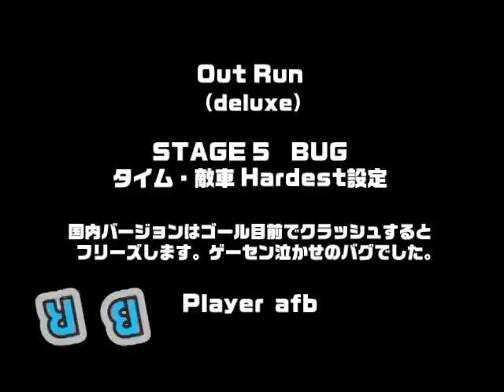アウトラン フリーズバグ / Out Run Bug (Japan ver.)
※この動画はエミュレータ（MAME）を使用しギア連射することで時間無制限のギアガチャを実現しています。しかし実際の実機で行うギアガチャは時間制限があり高度なテクニックを必要とします。

アウトラン / Out Run (deluxe)　セガ　1986　STAGE 5　BUG　タイム・敵車 Hardest設定　Player　afb　収録Ver　Mame32Plus!0.110　国内バージョンはゴール目前でクラッシュするとフリーズします。ゲーセン泣かせのバグでした。

アウトラン

発売年：1986.09
開発元：セガ（AM2）　発売元：セガ
ジャンル：レーシング
コントローラ：自動車ハンドル型コントローラー+ギア+ペダル
システムボード：専用基板
CPU構成[68000 (2), Z80]　音源チップ[YM2151, Sega PCM]

誰もが名作と認めるドライブゲーム「アウトラン」。 美麗なグラフィック、良質のサウンドはもちろんのこと、これまでのドライブゲームには見られないシステムがいつくも存在する。 まず、フェラーリテスタロッサに似た車の動きに合わせて、大型筐体が左右にムービングする点。 また、1ステージごとに分岐点が用意され、プレイヤーが自由にコースとエンディングを選べる点。 さらにはスタート時に気分に合わせてBGMを3曲からセレクトできる点である。 一定時間コース外を走っても減速しないテクニック「ギアガチャ」の存在は有名。 全5ステージ。

Out Run is a legendary and ground-breaking racing game in which the player drives a red Ferrari Testarossa through a number of colourful European locations, trying to reach each end-of-level checkpoint before the tight time limit expires.

Out Run's lush, fast-moving stages are each packed with civilian traffic that, in addition to the game's twisting, hilly roads, must be carefully negotiated. Also, as players approached the end of each stage, they were presented with a fork in the road; a unique innovation that gave players a choice of which route they wished to take through the game.

As well as being able to choose which route they wished to take, players could also - via the game's "in-car radio" - choose one of three different catchy tunes to listen to while driving. The songs are 'Magical Sound Shower', 'Passing Breeze' and 'Splash Wave'.

- TECHNICAL -
[1] Standard Type
[2] Upright Type

- TRIVIA -